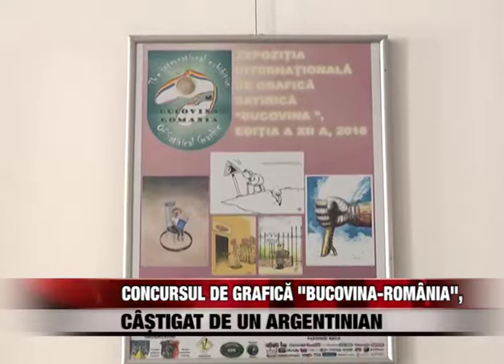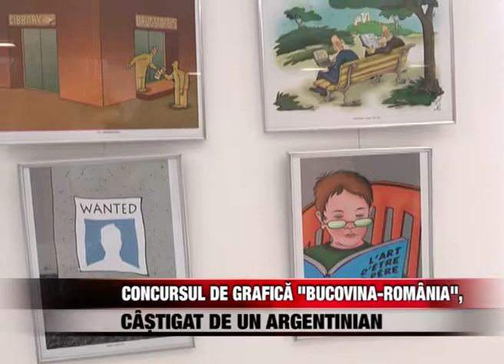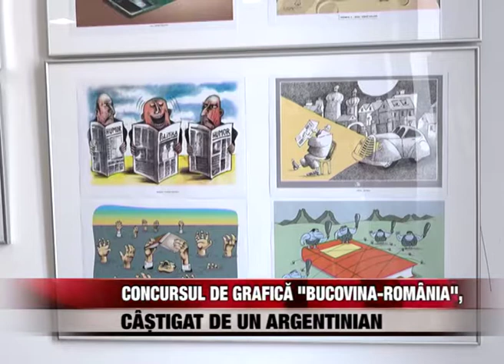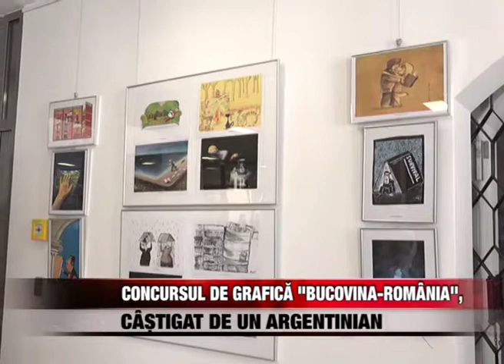Concursul de grafică "Bucovina-România", câștigat de un argentinian